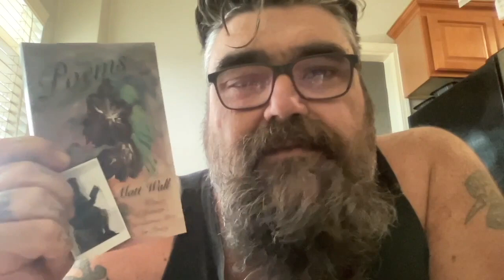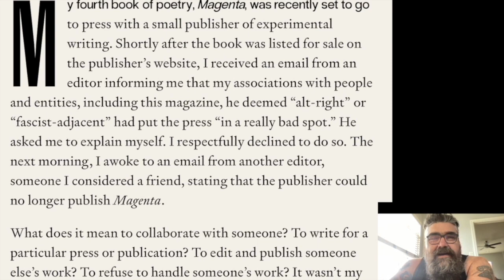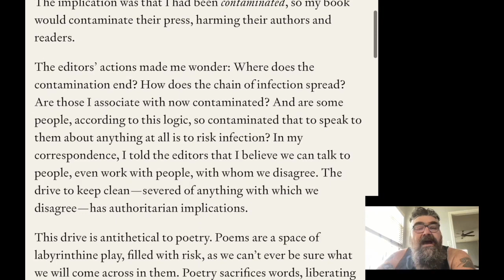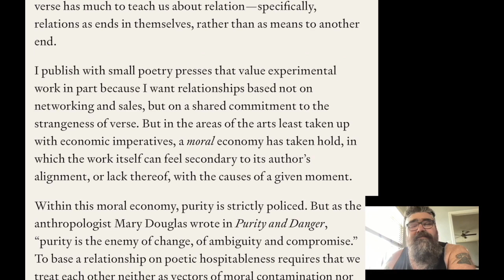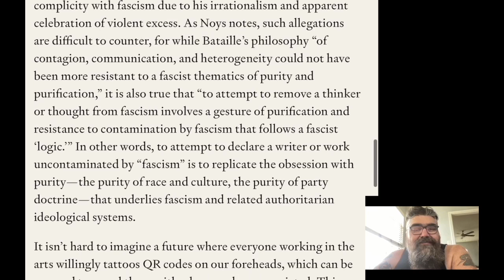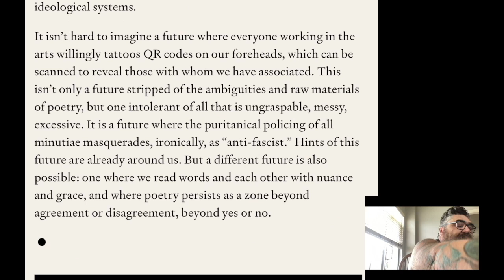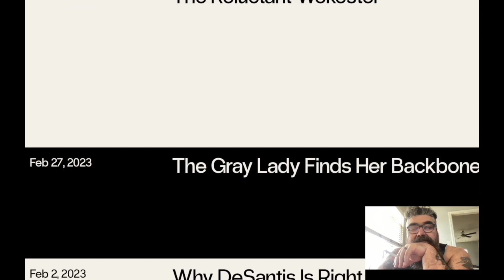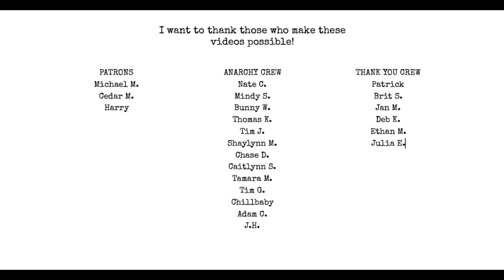Emmalea Russo is exactly what you think she is | I Hate Matt Wall Poetry ep 83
Check out "Refuse to do so" Russo as she cancels herself.